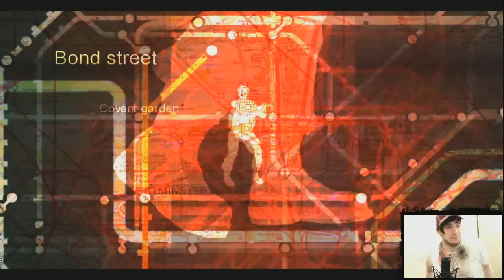I GOT SCARED | Zombi Survival mode #1